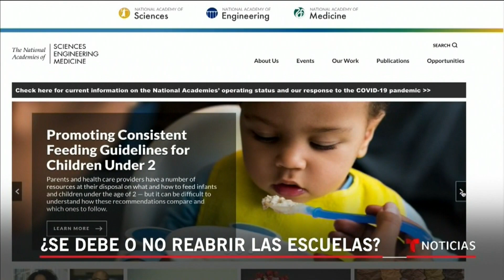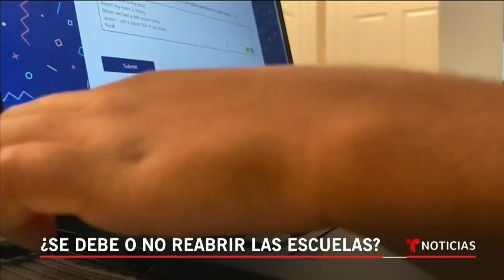Continúa el debate sobre la reapertura de las escuelas en el país | Noticias Telemundo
Video oficial de Noticias Telemundo. Si bien hay padres que están dispuestos a enviar a sus hijos de vuelta a la escuela, otros temen que estos no tengan la madurez necesaria para seguir las indicaciones de prevención ante el COVID-19. Karla Amezola nos trae los pormenores de este debate.